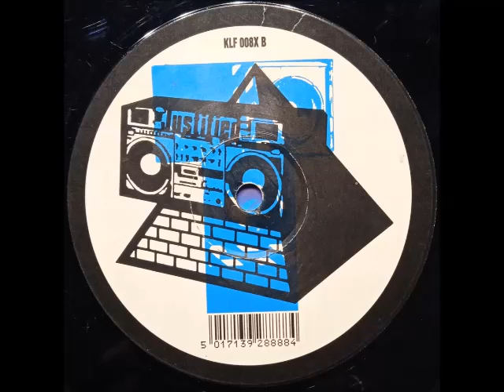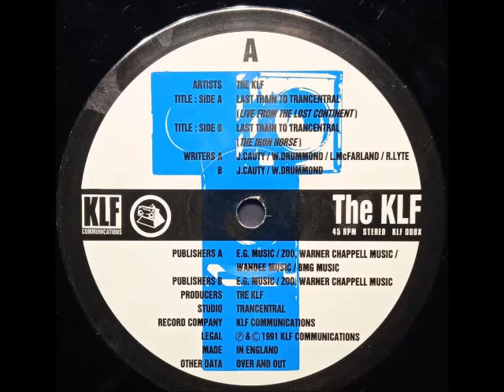THE KLF - LAST TRAIN TO TRANCENTRAL (The Iron Horse) (B-1) 1991